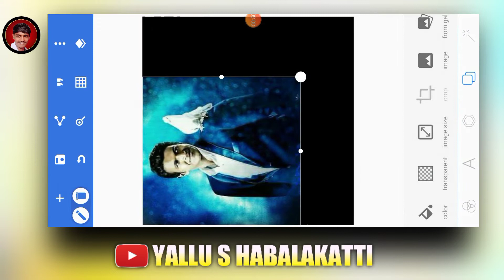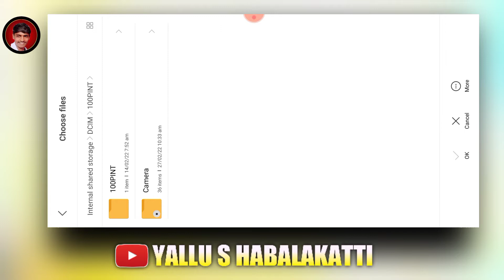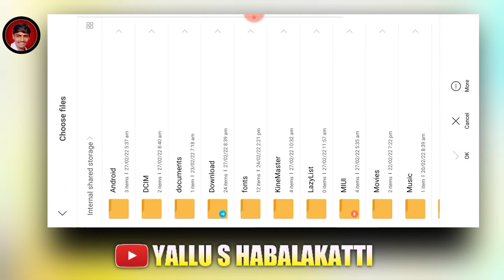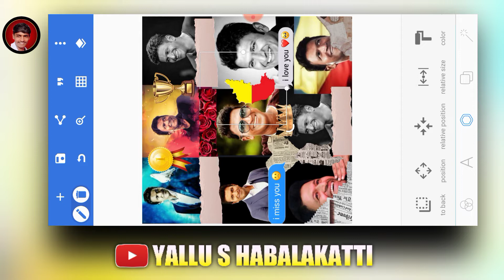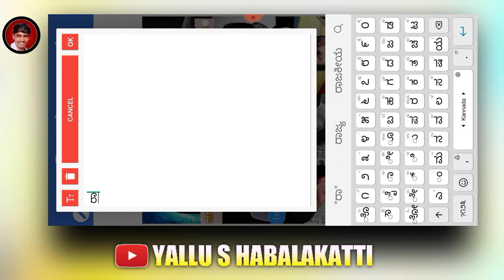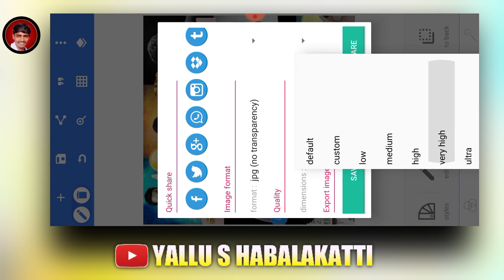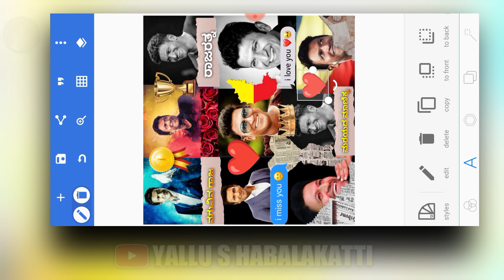trending whatsppa status paper tear image editing in pixllbe|paper tear photo editing 2022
hd png image download 🔗

 fair useb